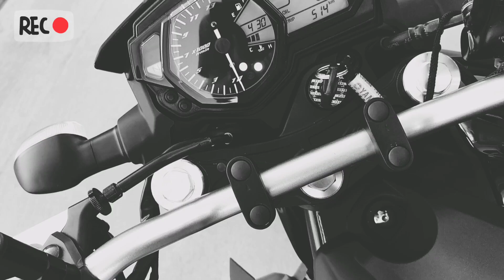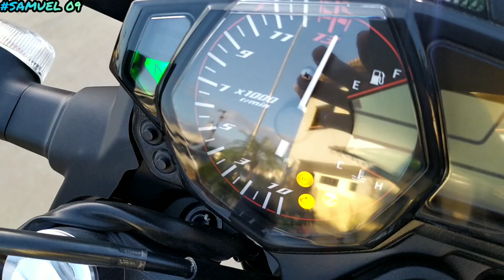VÍDEO CLIPE DA YAMAHA MT-03 2020🔑🚀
SALVE RAPAZIADA BLZ..

💰𝐀𝐣𝐮𝐝𝐨 𝐩𝐞𝐬𝐬𝐨𝐚𝐬 𝐚 𝐨𝐛𝐭𝐞𝐫𝐞𝐦 𝐫𝐞𝐧𝐝𝐚 𝐭𝐨𝐝𝐨𝐬 𝐨𝐬 𝐝𝐢𝐚𝐬 𝐧𝐚 𝐢𝐧𝐭𝐞𝐫𝐧𝐞𝐭🖥️📲 me chama no insta e venha fazer parte dessa equipe💸

🔥Deixem nos comentários qual moto vcs querem que apareça aqui no canal fml👍🏼

ME SIGA NAS REDES SOCIAL 👇🏻

TMJ🔥